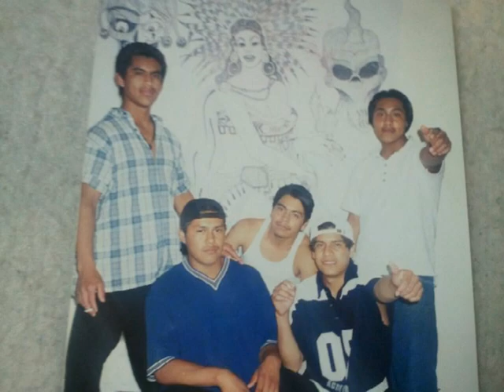c.t.s raza odiada nealtican.mpeg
lokotes de nealtican